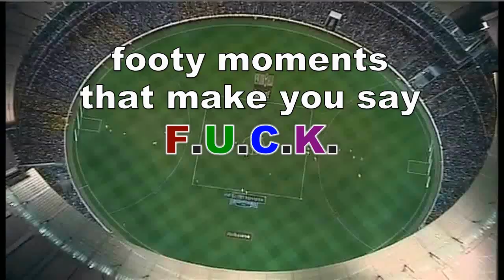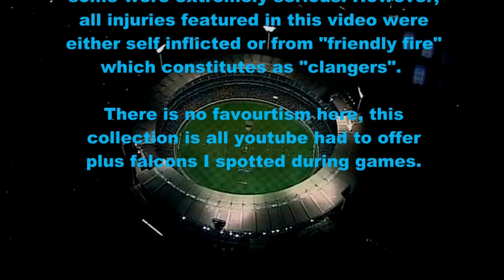AFL Falcons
Falcons, Umpires, Clangers, Kicks.
The funniest footy moments of 2011 and some time fillers from previous years. The 2011 season, more so than any previous year, saw an unbelievable trend in falcons in AFL football. Here are all that I could find on youtube plus a heap more I spotted during games that didn't make the tv highlight reels.
Thanks to my good mate Dezza for sending me clips of a few falcons I coudn't get.